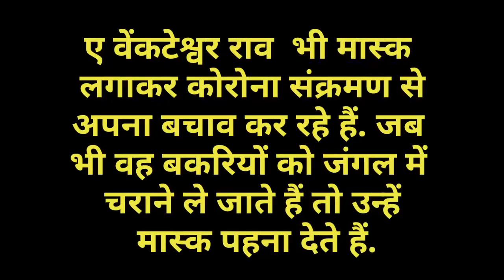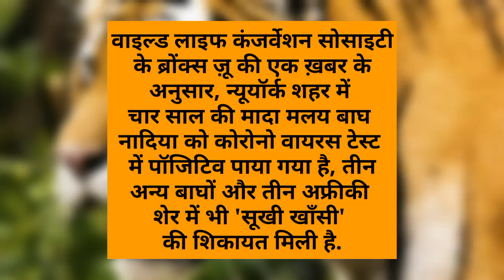Corona: Can humans infect corona in animals, तेलंगाना में कोरोना के डर से बकरियों को पहनाया मॉस्क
Corona Update: Can humans infect corona in animals, तेलंगाना में कोरोना के डर से बकरियों को पहनाया मॉस्क